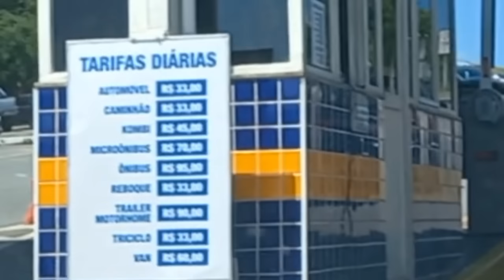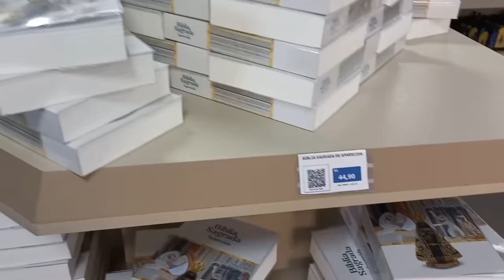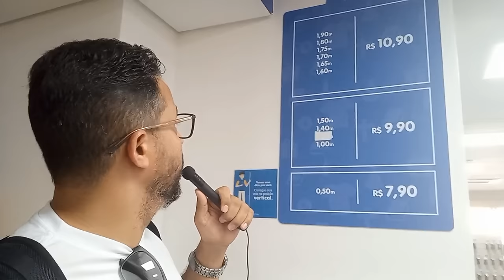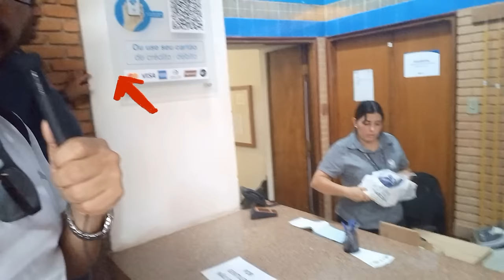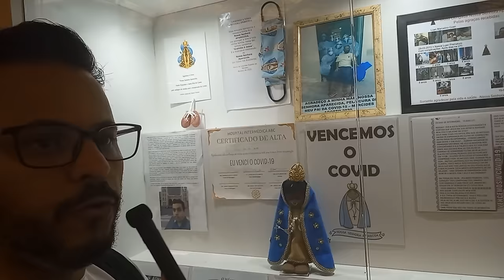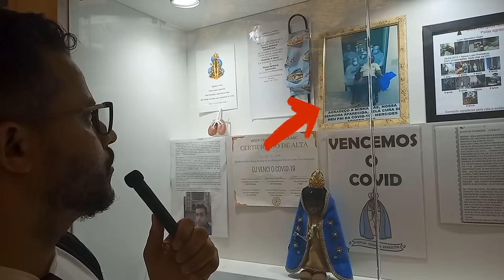O LADO SOMBRIO DE APARECIDA DO NORTE - Os padres chegam a gozar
Ei você...

Desculpe-nos, mas temos um pequeno favor a pedir. Milhares de pessoas chegam ao ALÉM DA FÉ a cada dia em busca de conteúdo de qualidade. Nestes tempos desgraçados, um canal independente e em busca de manter o respeito com a verdade é essencial.

Não temos investidores, somos poucas pessoas, porém, totalmente COMPROMETIDAS em levar o melhor contéudo para todas as pessoas de forma gratuita e igual.

Por isso, seu financiamento protege nossa independência e garante que possamos permanecer abertos para todos. Você pode nos apoiar durante esses tempos desafiadores e possibilitar um impacto no mundo de muitas pessoas.

Cada contribuição, seja grande ou pequena, faz uma diferença real para o nosso futuro. Por favor, apóie o ALÉM DA FÉ com o valor que você puder e isso leva apenas um minuto. Obrigado!

VÍDEOS RECOMENDADOS: Veja agora mesmo

COMENTE: Suas palavras impactam o mundo
COMPARTILHE: Essa atitude liberta mentes
SUGESTIONE O CANAL: Isso é reconhecimento pelo meu trabalho
SEJA MEMBRO: Isso nos fortalece e nos faz chegar mais longe
Muito obrigado por sua presença, partcipação, apoio e preferência. Volte sempre!